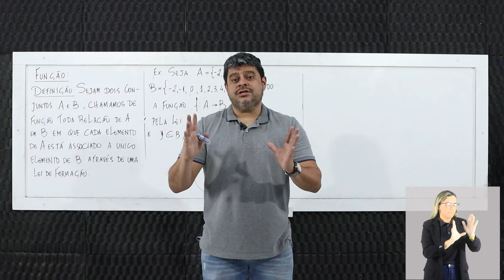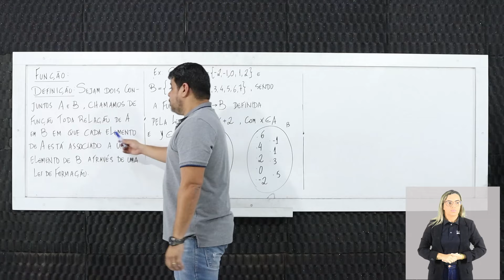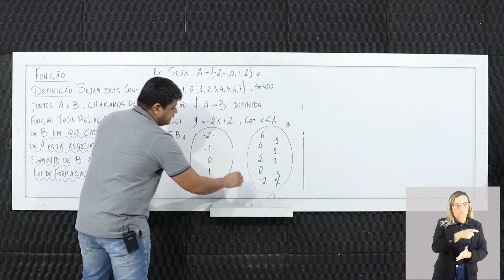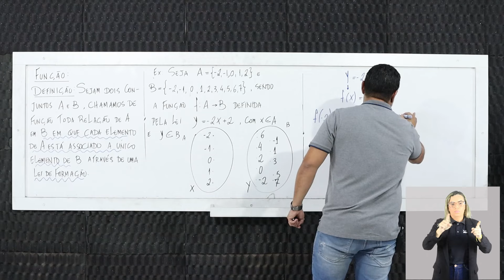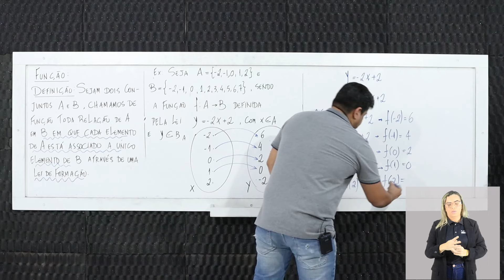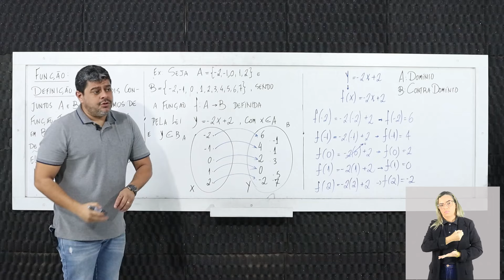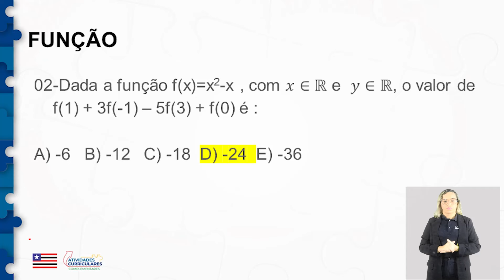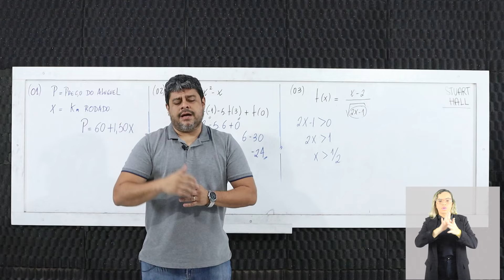Atv. Curriculares C. - Matemática - 1º ano - Função: Definição; Domínio, contradomínio e conjunto...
Atividades Curriculares Complementares - Matemática - 1º ano - Função: Definição; Domínio, contradomínio e conjunto imagem de uma função;